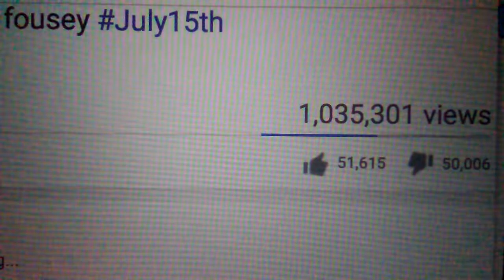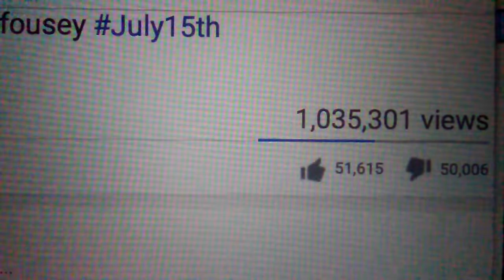fouseyTUBE's 4Ghosts music video reaches 50,000 dislikes